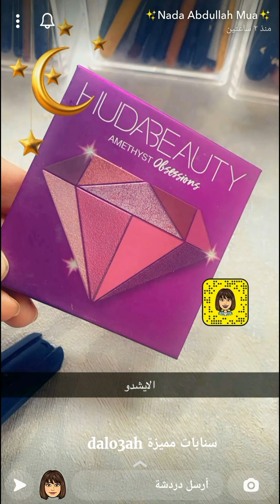مكياج وردي ناعم وفخم يوسع العين للمناسبات ✨ ندى عبدالله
مكياج وردي ناعم وفخم يوسع العين للمناسبات ✨ سناب ندى عبدالله ...
مشاهدة ممتعة..